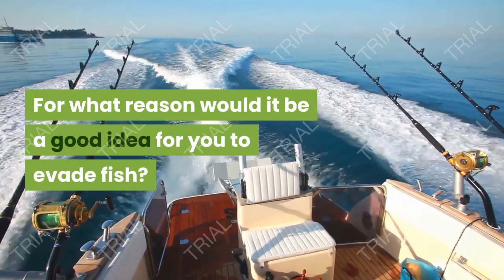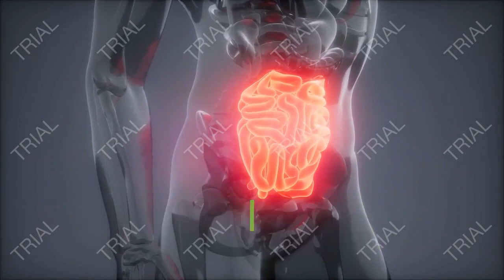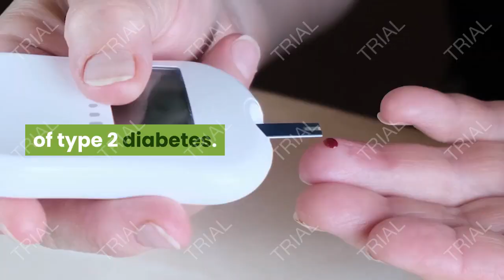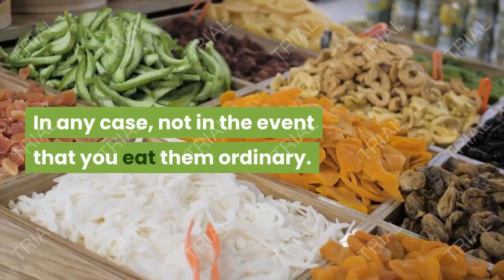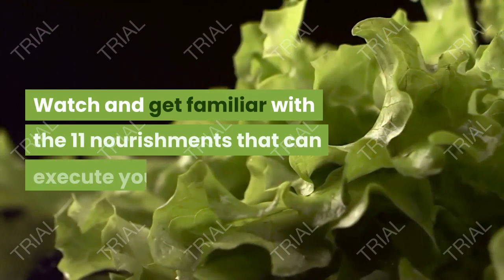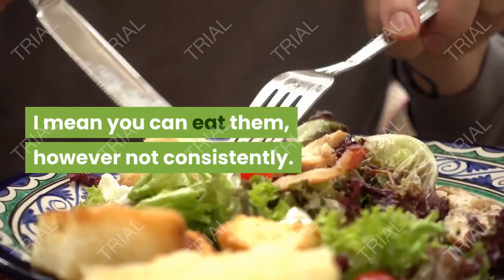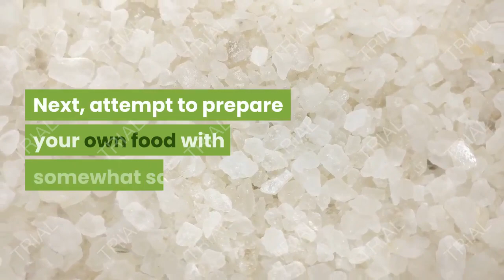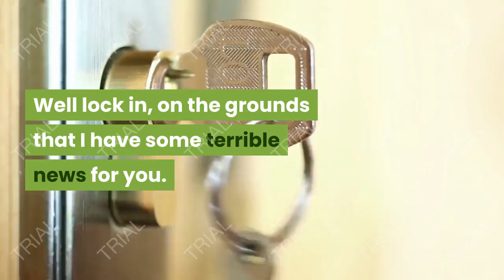The worst foods that destroy your brain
The food you eat does not affect belly fat only, but it may play an important role in lowering your cognitive ability, and it may also affect mental strength, which leads to a change in behavior as a retarded or idiot person, there are some foods that are good for the health of the mind, such as mango, Apples, chocolate, but there are some harmful types that weaken the mind and cause some other diseases. please watch the video until the very end.In order to know the foods that highlight your brain